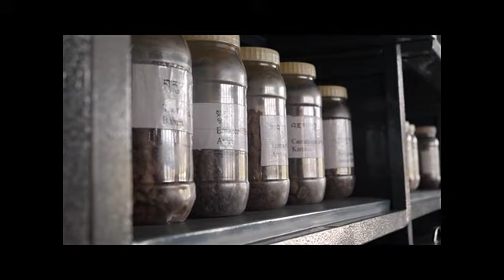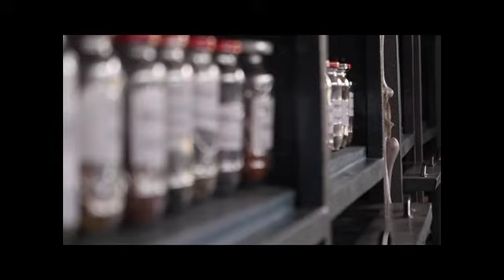Panoramic view of cibs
Panoramic view of Central Institute for Buddhist Studies